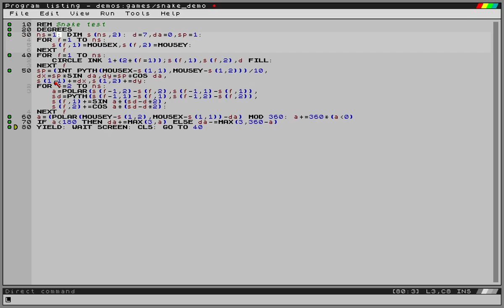A different snake